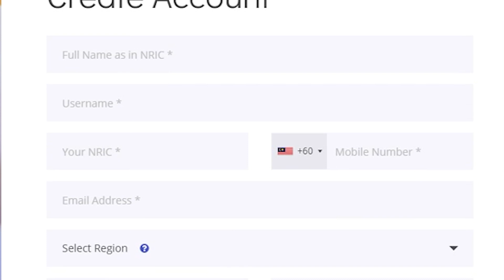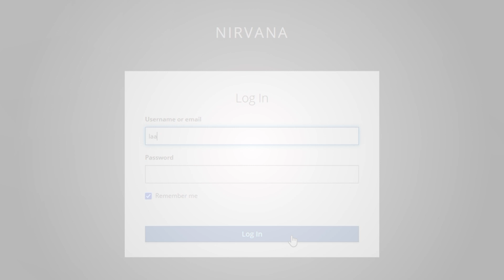My Nirvana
隆重宣布！！！

富贵集团全面开启全数码化的通道！MyNirvana正式上线啦！

MyNirvana是一个全新的客户自助平台，让你轻松在家也能随时随地与我们保持联系！

还在等什么呢？赶快注册吧！